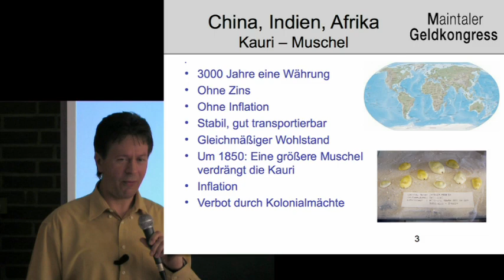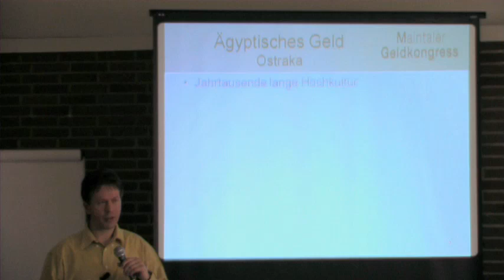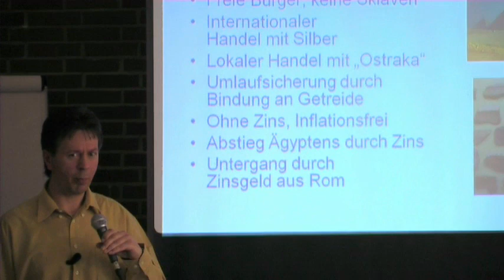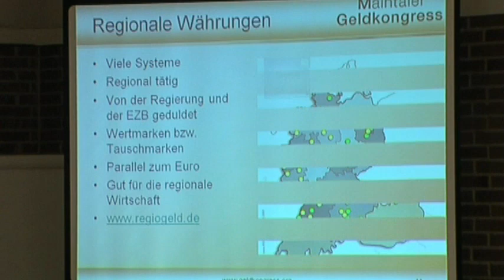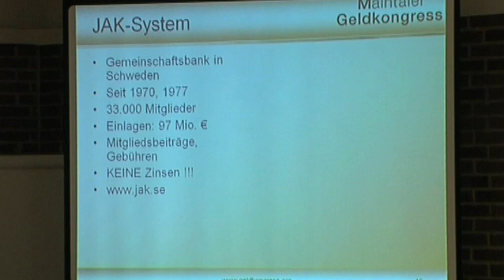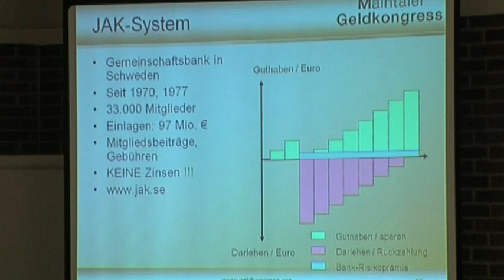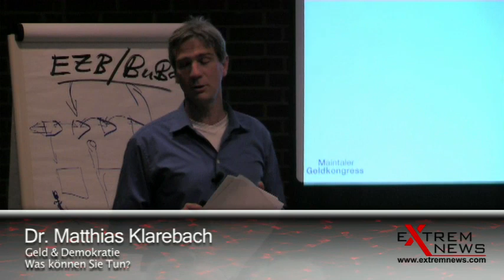Trailer - 2. Geldkongress Maintal Bischofsheim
Referenten:

Uwe Amthauer
Peter Kürsteiner
Dr. Matthias Klarebach

Themen:

Geschichte des Geldes
Aktuelle Situation
Innovative Geldsysteme
Geld & Demokratie

Das Thema Geld ist in der heutigen Zeit zu einem der wichtigsten lebensbestimmenden Faktoren geworden. Daher ist es absolut essentiell, über dieses Thema ausreichend informiert zu sein. Jedoch gibt es leider vor allem in den Massenmedien kaum genug Aufklärung über die tatsächlichen Gründe der Finanzkrise und auch wenig Information über zukunftsweisende Alternativen. Aus diesem Grund versuchen immer mehr private Initiativen hier Abhilfe zu abschaffen. Dazu zählte sicherlich auch der 2. Maintaler Geldkongress, dessen drei sehr informativen Vorträge sie hier als Videos sehen können.

In immer kürzeren Abständen werden heute Milliardenbeträge zur Rettung von Staaten und des Euros von den Regierungen zusammengestellt. Brauchen sonst Gesetze, bis sie endgültig beschlossen werden, Monate, so geschieht dies in diesem Zusammenhang zur Zeit in wenigen Tagen. Durch diese Eilverfahren und die unvorstellbar hohen Summen sind die Bürger total verunsichert. Die Medien informieren auch nur sehr widersprüchlich über die aktuellen Geschehnisse und wie sich der einzelne jetzt verhalten sollte. Ist mein Geld noch sicher, soll ich Sachwerte anlegen, kommt eine Inflation und welche Folgen hat diese für mich, sind nur einige der Fragen, die die Bürger zur Zeit haben. Um die Antworten darauf zu liefern, muss man wissen, wie unser Geldsystem eigentlich funktioniert. Aus den vielen Diskussionen ist zu merken, dass dies nur die wenigsten wissen. Es scheint fast so, als gäbe es ein Interesse daran, dass genau die Funktionsweise und der Aufbau des jetzigen Geldsystem absichtlich verschleiert werden sollten. Mittlerweile gibt es aber immer mehr Personen und Gruppen, die in Vorträgen über die wahren Hintergründe der Krise und des Geldsystems informieren. Wenn man einmal verstanden hat, wie das jetzige System aufgebaut ist, versteht man auch, wieso man so wenig und so widersprüchliches bisher erfahren hat.

ExtremNews war am 23. April 2010 beim zweiten Maintaler Geldkongress vor Ort. Die Veranstaltung fand im vollbesetzten Bürgerhaus in Maintal Bischofsheim statt. Im Laufe des Abends wurden in drei sehr interessanten Vorträgen den Besuchern wichtige Fakten über das jetzige Geldsystem nähergebracht, die eigentlich in jeder Schule auf dem Lehrplan stehen sollten. Die ExtremNews Redaktion hat für Sie die wichtigsten Informationen in einem Trailer zusammengefasst.

Uwe Amthauer führte als erster Referent durch die historische Entwicklung des Geldes. In dieser Geschichtsstunde der etwas anderen Art verglich er sehr anschaulich erfolgreiche und langlebige Geldsysteme der Vergangenheit mit dem der heutigen Zeit. Anhand in Vergessenheit geratener Zahlungsmittel wie zum Beispiel der Kauri Muschel aus dem asiatischen Raum, der Ostraka aus Ägypten oder der Brakteaten aus dem Mittelalter, zeigte er, dass zinsfreies Geld "dauerhaften Wohlstand für Alle" fördern würde.

Anschließend hat Fachbuchautor Peter Kürsteiner in seinem spannenden Vortrag detailliert die Problematik des Zinseszinses und dessen Auswirkungen dargelegt. Er stellte auch mehrere Alternativen vor, so zum Beispiel komplementäre Währungen wie Engelgeld, Chiemgauer, Rheingold oder das schwedische JAK-System.

Um Missstände der Demokratie in Deutschland aufzuzeigen, hat Dr. Matthias Klarebach vom Verein „Mehr Demokratie e.V." den dritten Vortrag des Tages gehalten. In unserem Land gehe die Staatsgewalt kaum noch vom Volk aus, so Klarebach, und daher müssen die Bürger endlich mehr Verantwortung übernehmen. Er rief dazu auf, sich zu informieren, aktiver zu werden und vor allem auch seine Meinung zu äußern, denn sonst kann man keine Änderung erwarten.

Sie können sich die Vorträge in kompletter Länge unter folgenden Links anschauen, wenn Sie auf "ALLE VIDEOS WIEDERGEBEN" klicken :

1. Vortrag: Uwe Amthauer: Zurück in die Zukunft! Warum unser Geldsystem schon seit Jahrhunderten immer wieder kollabiert

2. Vortrag: Peter Kürsteiner: Innovative Geldsysteme Mögliche Auswege aus der Finanzkrise Verstehen Sie entscheidende Ursachen der aktuellen Finanzkrise.